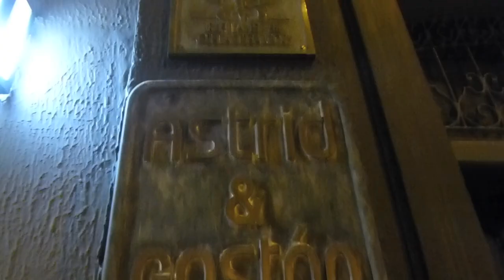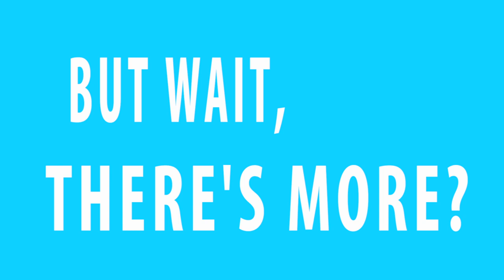EatPeruLove Episode 2: Soul Food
Dining adventures feed my soul, and I had just one objective for my day in Lima, Peru: to eat my face off.    Mission accomplished at Astrid Y Gaston, a restaurant with a modern take on classic Peruvian ingredients.  Guinea pig, anyone?   Did I mention there was wine?  Lots of wine.  Indulge with me!